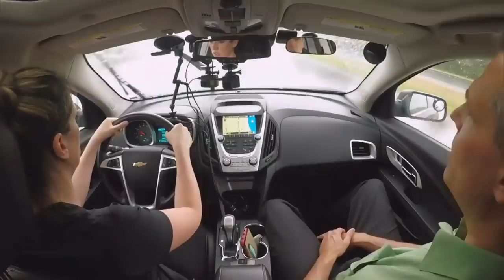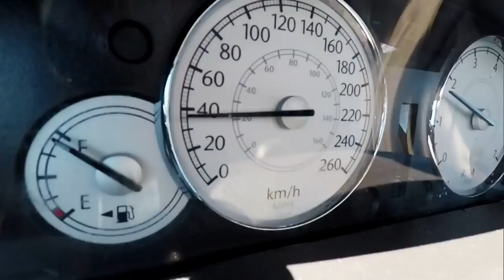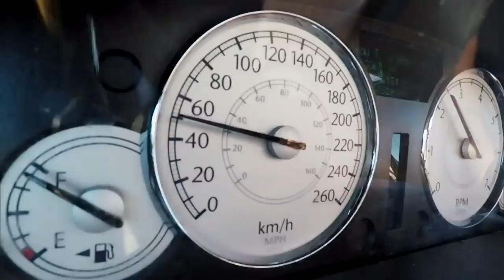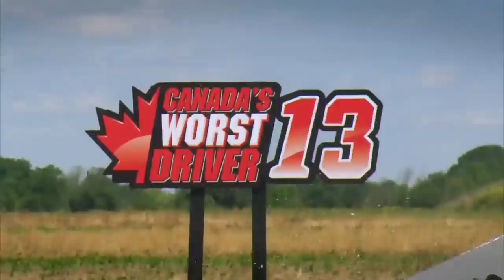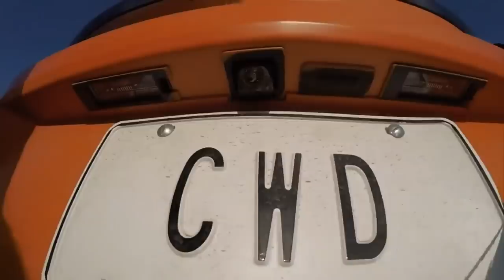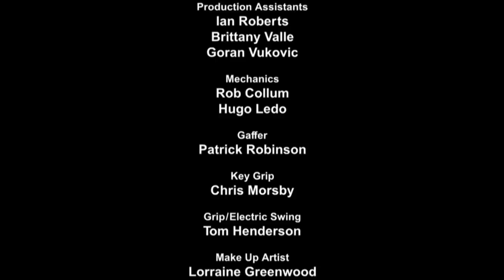Canada's Worst Driver S13E05